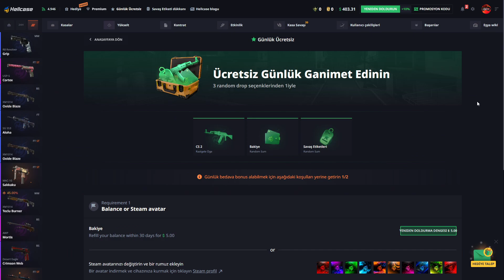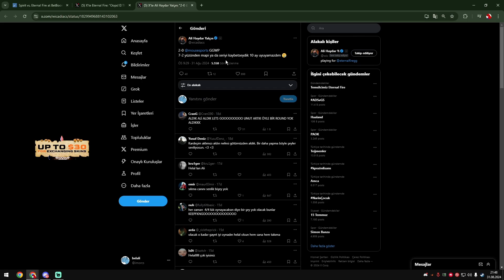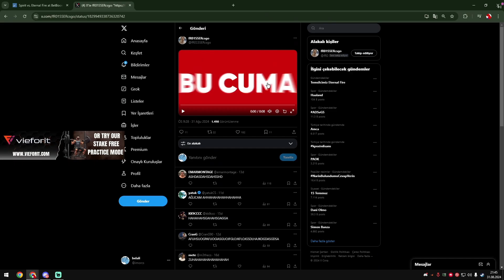İMORR FİNALE ÇIKIŞ GALİBİYETİMİZ SONRASI TOPLULUK EDİTLERİNİ İZLEYİP YORUMLUYOR!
WORLD EF CS2 TAKİPTE KAL!
CS2 EN İYİ ANLARINI BURADAN İZLEYEBİLİRSİN!

Bİ BEĞENİ AT BE KRAL BİDE TAKİPTE KAL GÜNDEMİ KAÇIRMA!